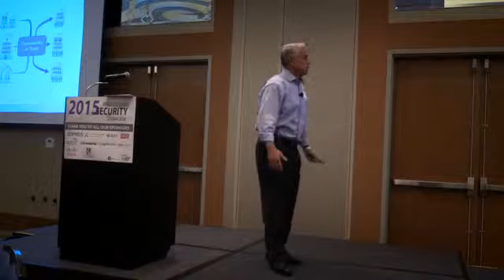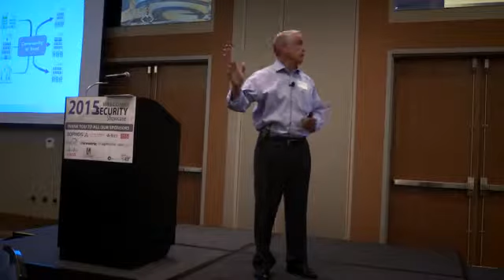Zixcorp - Mark Cameli - 2015 EarthBend Security Showcase